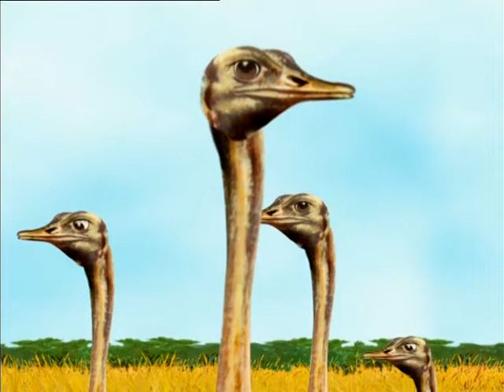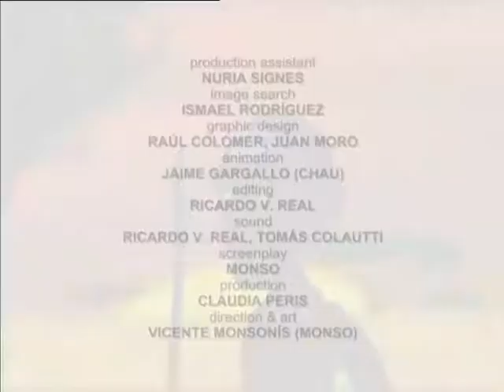WORLD AHOY Animation Series Ep.39 "The Maasai"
Let’s learn about the Maasai!
Discover about the culture of this proud African tribe, how they live and which are their traditions.

Did you already know about this people?